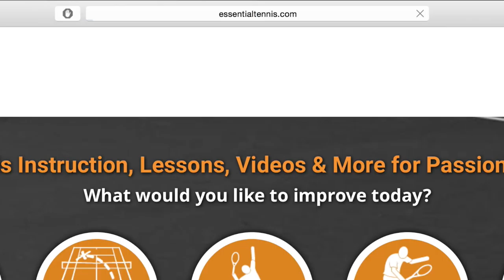Fernando Verdasco in Super Slow Motion | Forehand and Backhand #5 | Western & Southern Open 2014